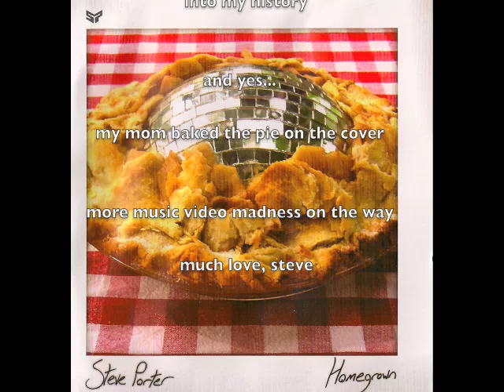Steve Porter - Homegrown